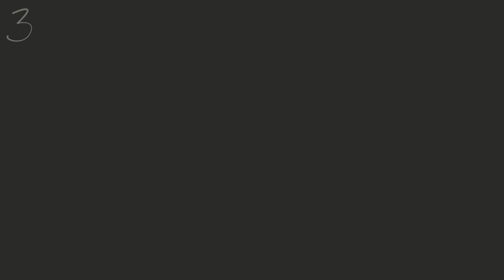┒collab collection #11┖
12.